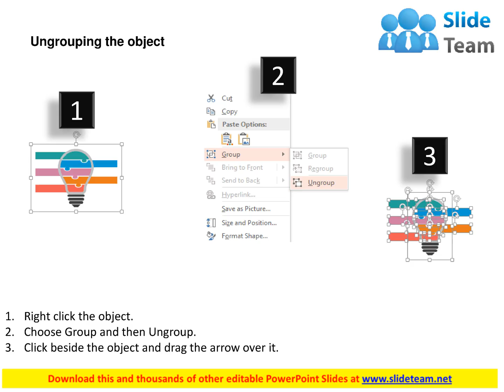bulb with five tags and puzzle design flat powerpoint design